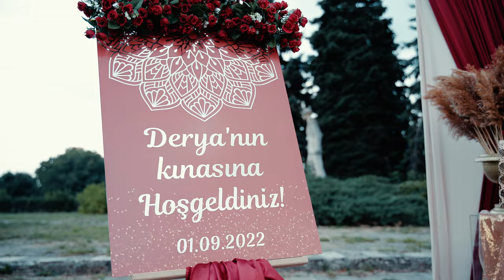DERYA & SABRi | KINA KLiBi | HENNA TRAiLER | 01-02.09.2022